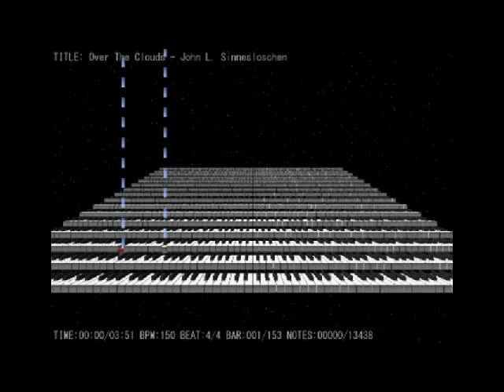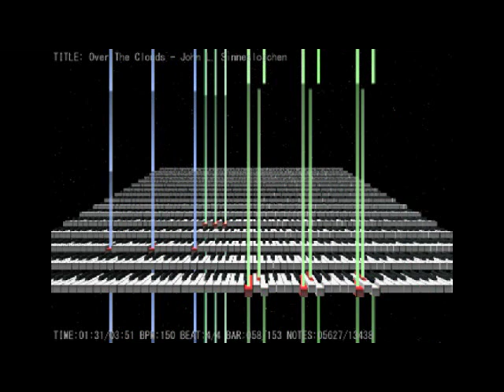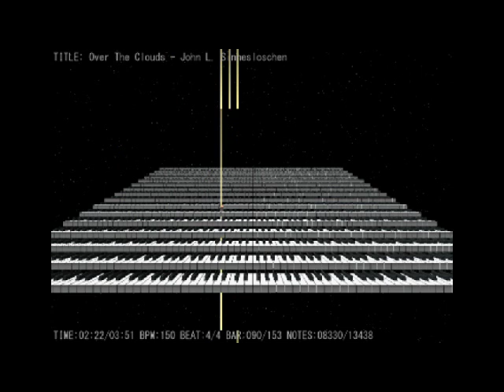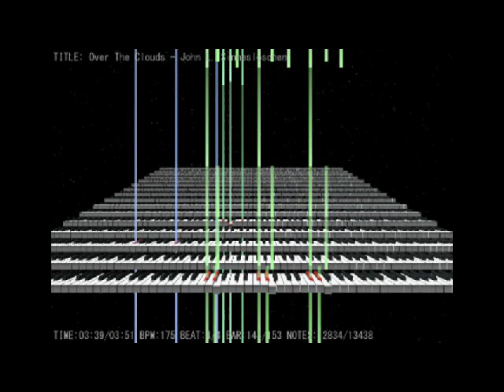Over The Clouds - John L. Sinneslöschen (Epic Impossible Piano Song)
Composed ALL by me ;)